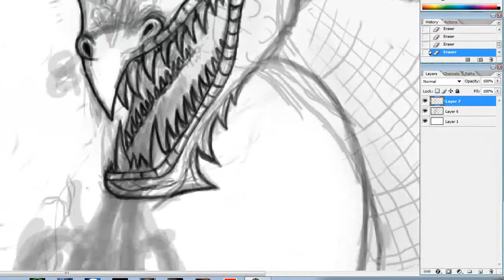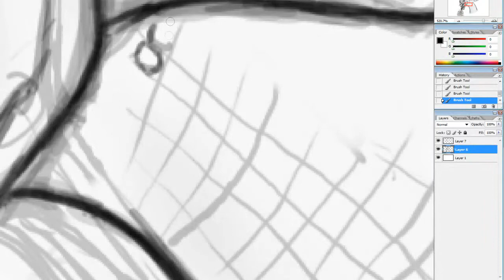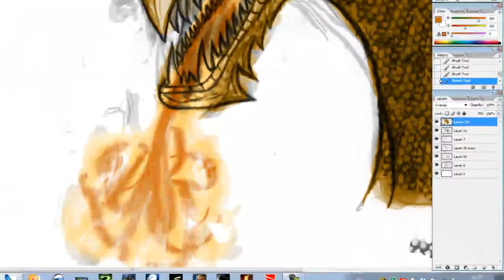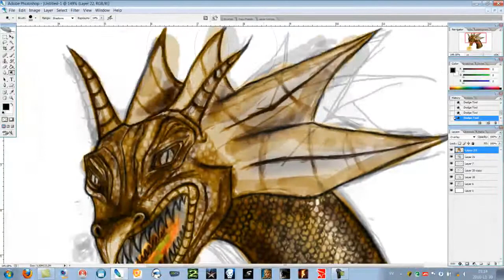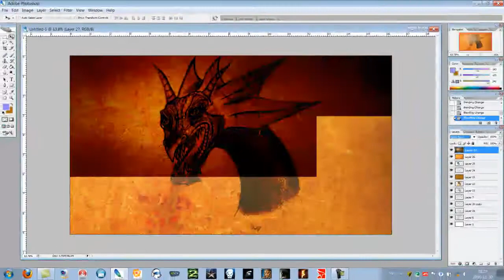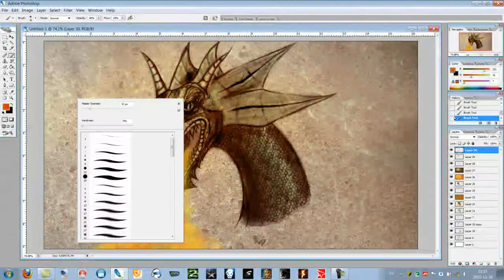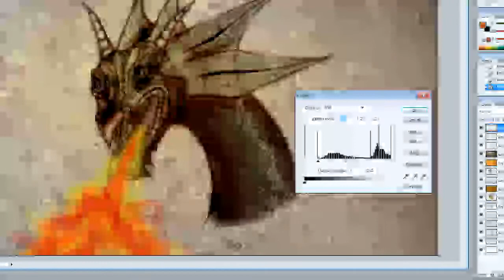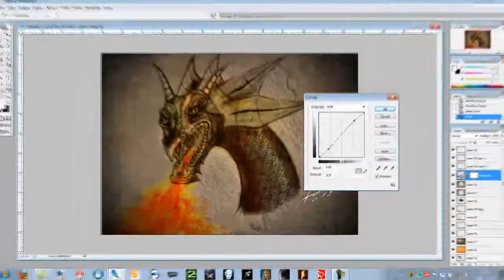Speed paint dragon, a Starfish picture (Fredrik Berglund)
My first speed paint with wacom bamboo tablet. Not the best one but a start :P